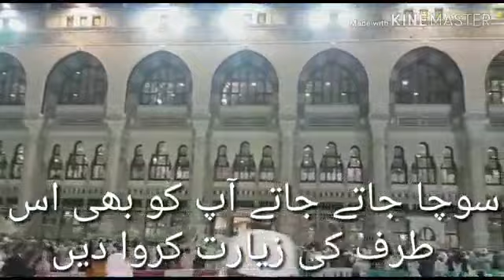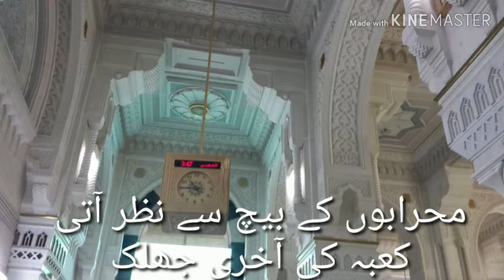Hajj vlog15/hajj2019/طواف وداع کعبہ کی آخری جھلکTwaaf Wida and Last Moments with Kabah@My Priorities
This was our last day of our trip in Makkah.We did Tawaf wida and went back to our hotel.
Very sweet memories.